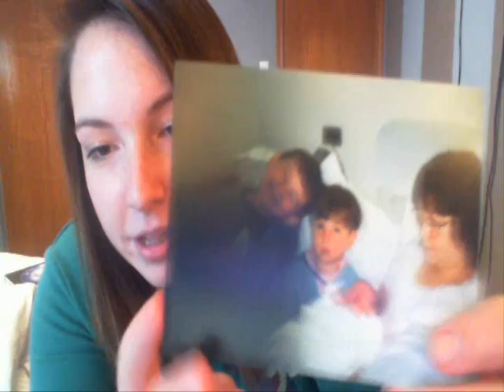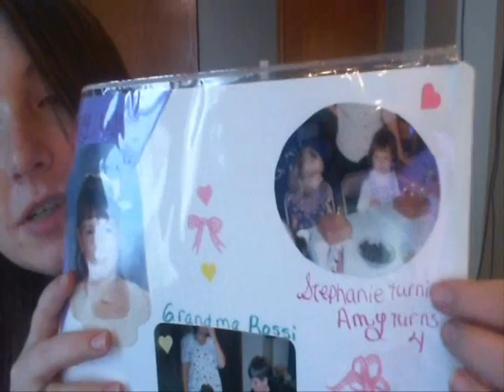2.02.2010 Sometimes Cute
Men in Black - Forever the Sickest Kids
The Leaves Will Change - Take Cover